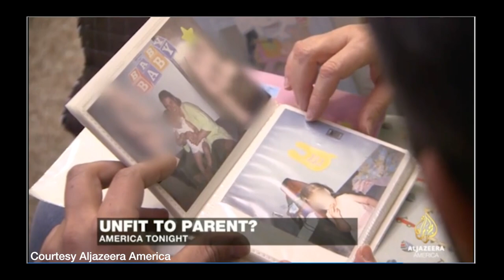Abled and on Air: Americans with Disabilities Act 30th Anniversary with Alice Goltz